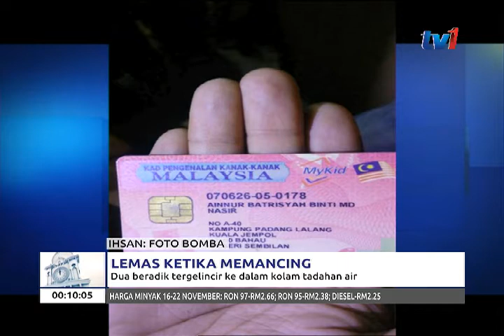LEMAS: DUA BERADIK LEMAS KETIKA MEMANCING DI BAHAU [15 NOV 2017]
Ini pula di  Kampung Padang Lalang Bahau, Negeri Sembilan.

Dua beradik lemas, dipercayai tergelincir ke dalam kolam tadahan air ketika memancing.